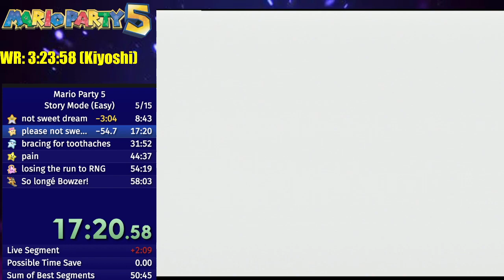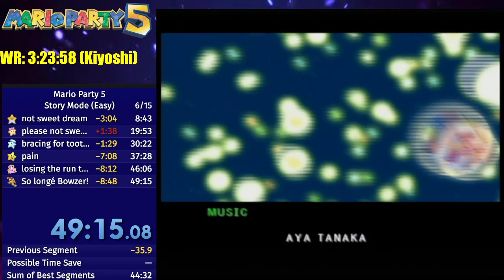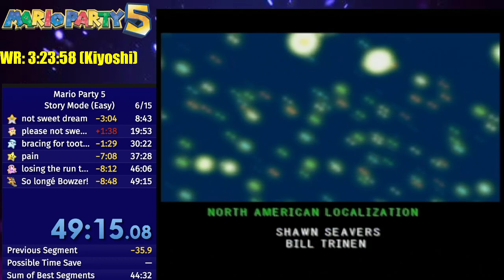Mario Party 5 Story Mode (Easy) Speedrun in 49:14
My fastest Story Mode speedrun to date, and the fastest in this category on the US version (edit: this has been surpassed by the WR). The first three dreams were fairly decent, but the second half (30 minutes onwards) was insane. I'll be grinding for a better time with the NTSC-J version soon.
Note: The WR time in the top left is for All Boards (Party Mode), not Story Mode. I didn't notice it wasn't updated until after the run.

Dreams: Toy → Rainbow → Undersea → Pirate → Bowser
Ranks: A → A → A → S → S
Turns: 4 → 5  → 3 → 2 →  2